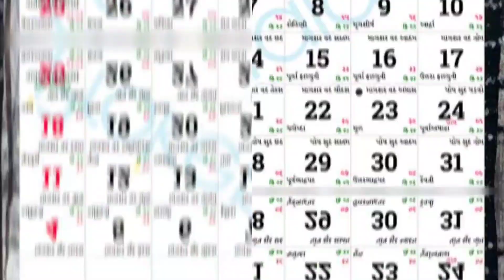गीता जयंती की शुभकामनाए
धार्मिक ग्रंथो मे श्रीमद्भागवत गीता का अनूठा स्थान है क्योकि इसमे मनुष्य के जीवन से जुड़ी हुई सभी प्रकार की समस्याओ का समाधान है। भगवान श्रीकृष्ण ने संसार को गीता के रूप मे अपनी विशेष कृपा प्रदान की है। हिंदू कैलेंडर के अनुसार, मार्गशीर्ष माह के शुक्ल पक्ष की एकादशी तिथि को गीता जयंती मनाई जाती है।